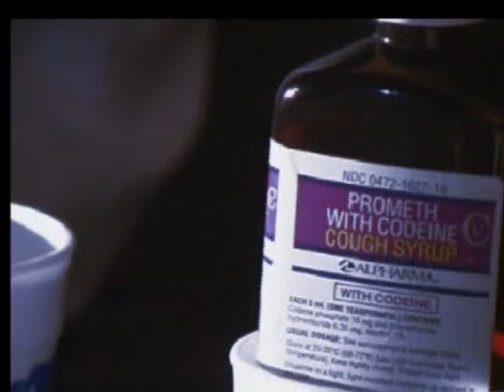DJ Lo$_-Famesity,Yung Quis,Dat Boi T_-Seen Daily Slowed Down n Diced Up SW Alief Tx Style.wmv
DJ Lo$ "MajoR ThingS-in-a-MaJoR WaY" Mixtape Coming SoON to your nearest HoOD